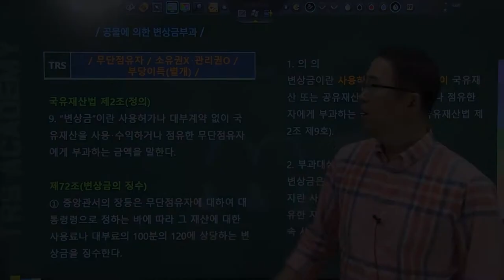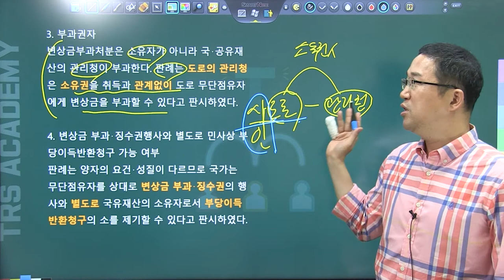#234 공물에 의한 변상금부과